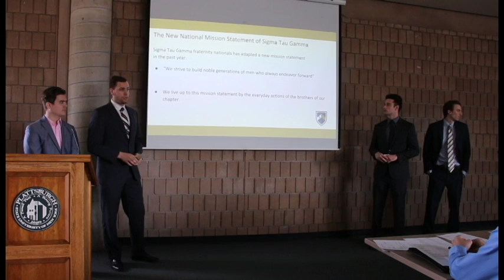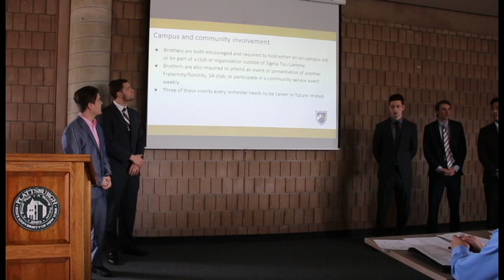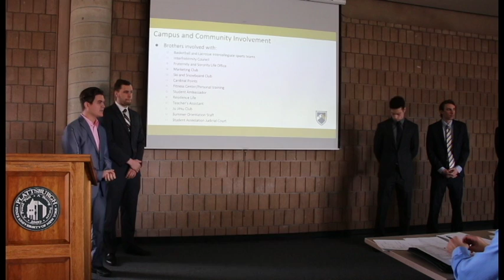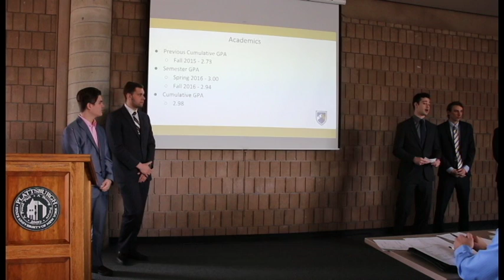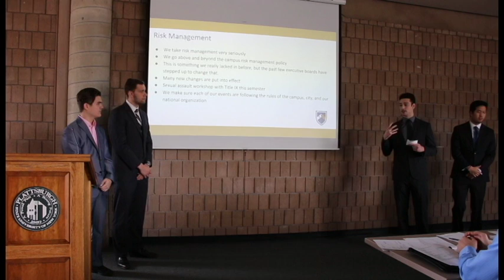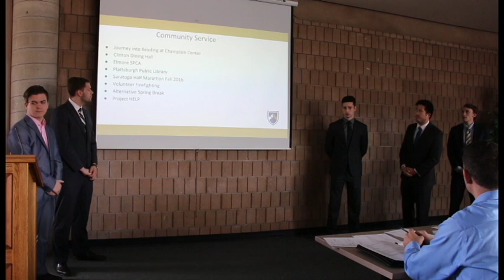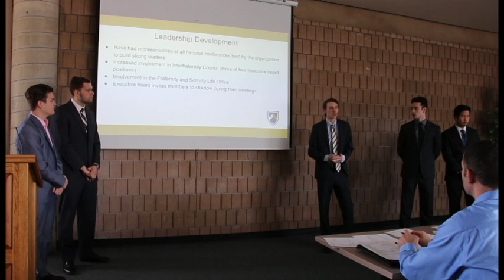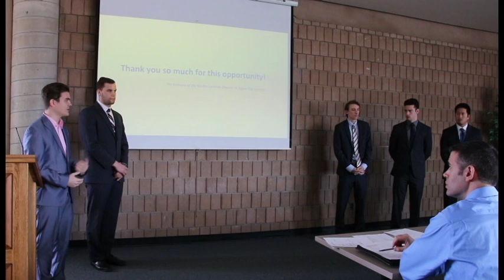Sigma Tau Gamma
Chapter of Excellence Showcase Suny Plattsburgh